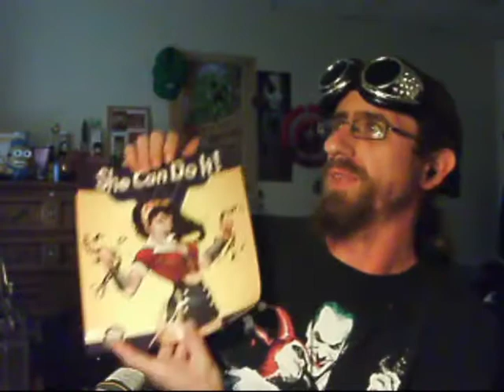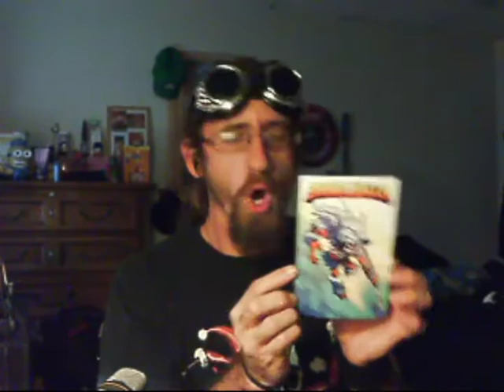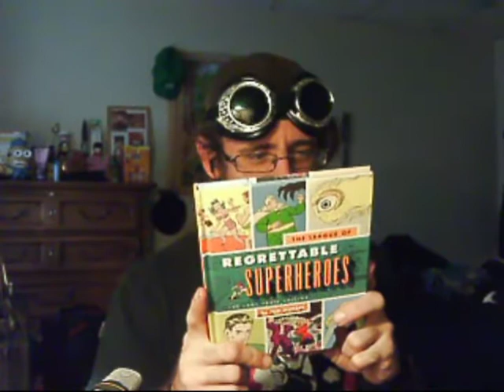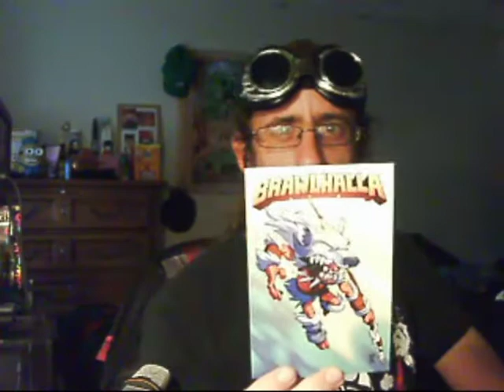Lootcrate Unboxing July 2015 - Sweatband of Wisdom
Do you Lootcrate? What do you think of this month's swag?